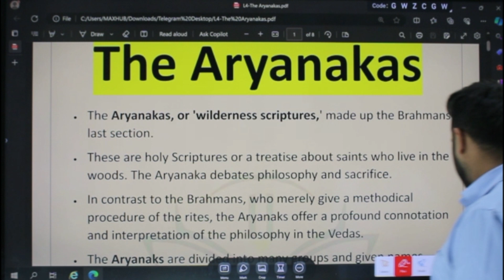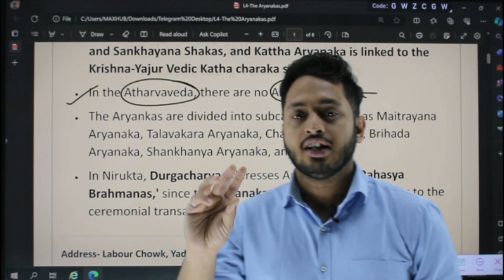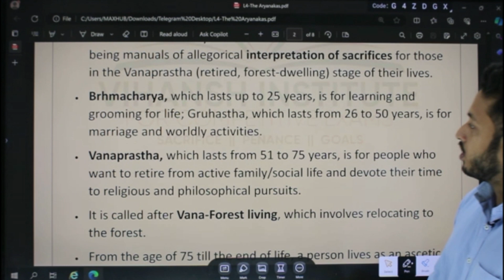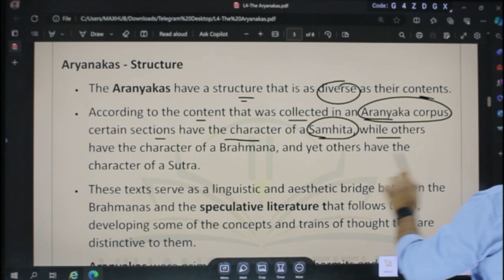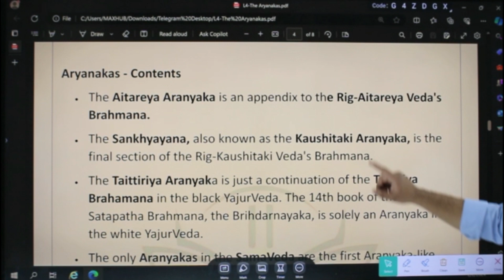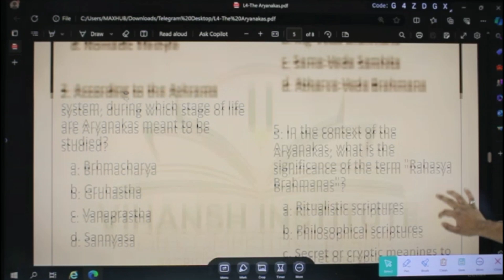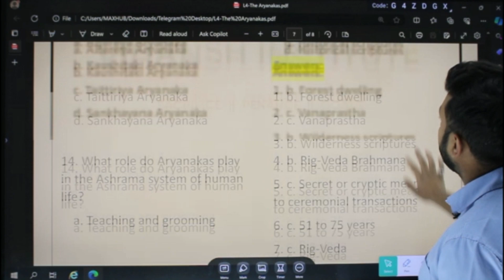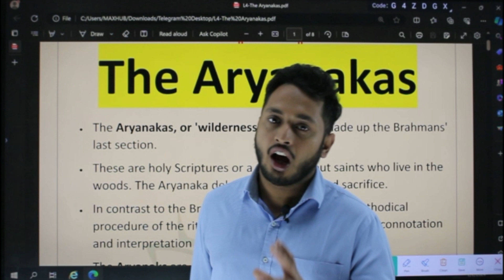ARANAYAKAS | MPPSC PRELIMS UNIT 1 | HISTORY OF INDIA | CONCEPTS AND IDEAS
• Concepts and Ideas - Ancient Indian Knowledge Tradition, Bharatvarsha, Vedas, Upanishad, Aranyaka, Brahman Granth, Shaddarshan, Smritiyan, Rit Sabha-Samiti, Gantantra (Republic), Varnashrama, Purushartha, Rin Sanskara, Panch Mahayagya/Yagya, Principle of Karma, Bodhisatva, Teerthankar.

Salient features, Events and their administrative, Social and Economic Systems of Ancient and Medieval India.

• India's cultural heritage- Artforms, literature, festivals and events.

• Social and Religious Reform Movements in 19th and 20th century.

• Independence Struggle and Indian National Movement.

• Integration and Reorganization of India after Independence